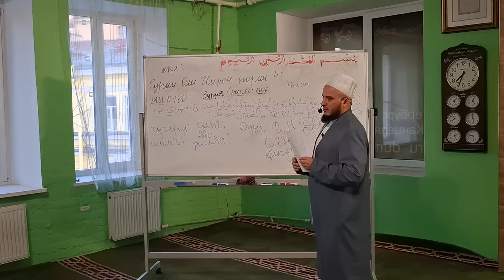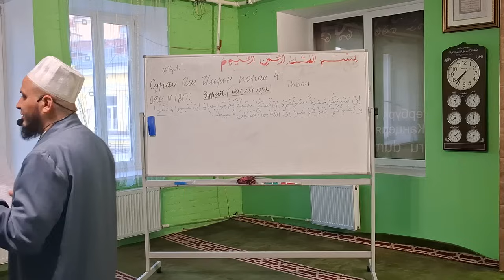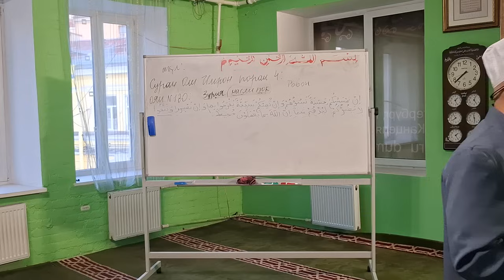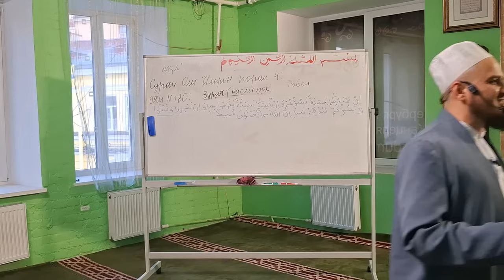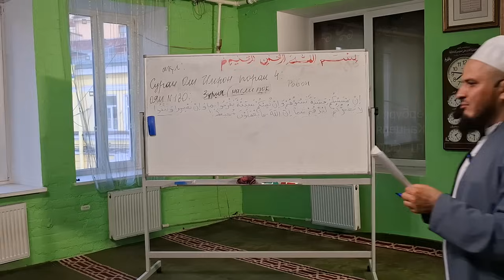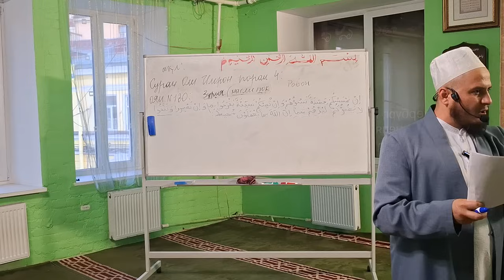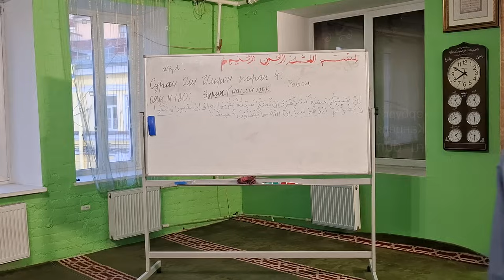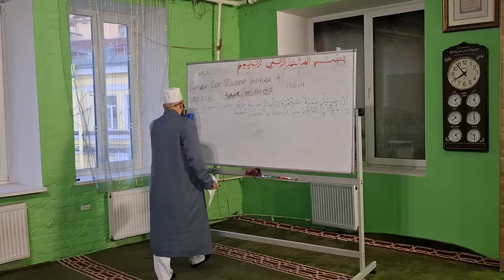Таърихи Паёмбар (с), қисми чорум. Домулло Акбарҷон.